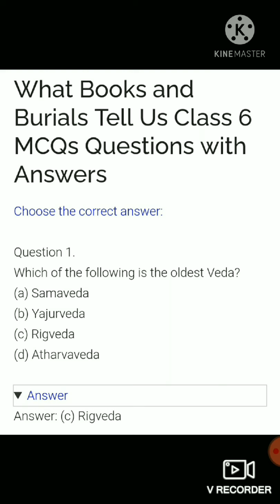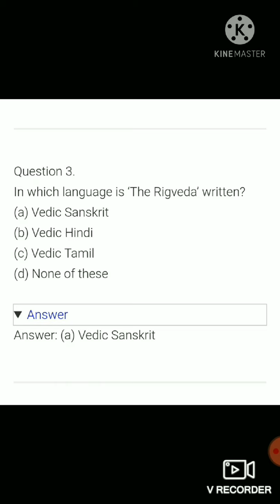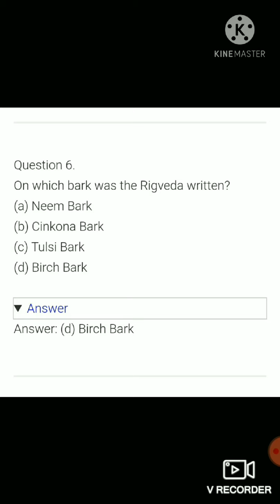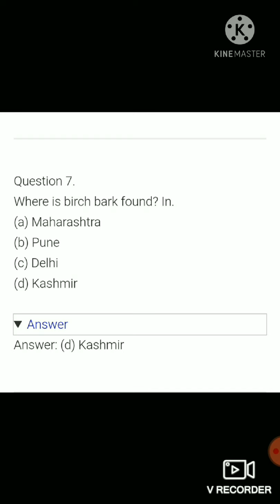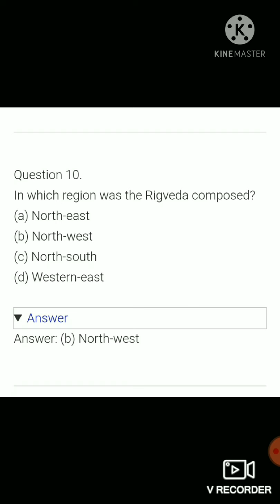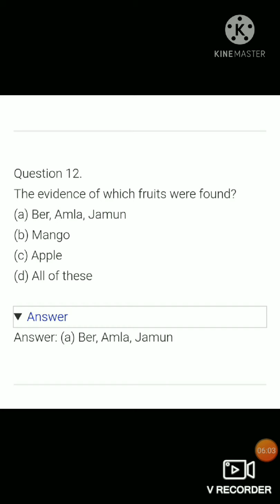Class 6 History Chapter 5(MCQ)